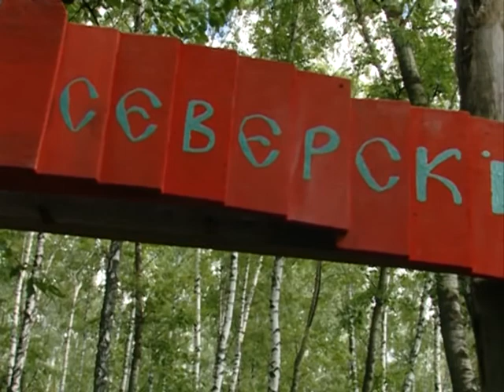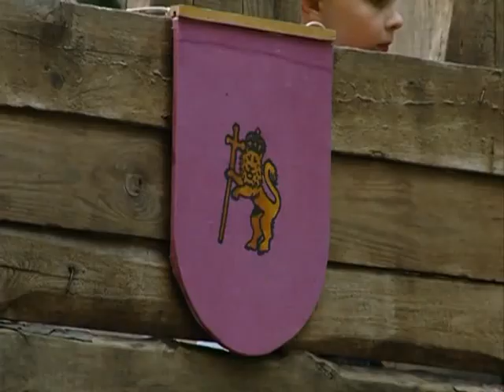Специальный репортаж. 15.08.2017